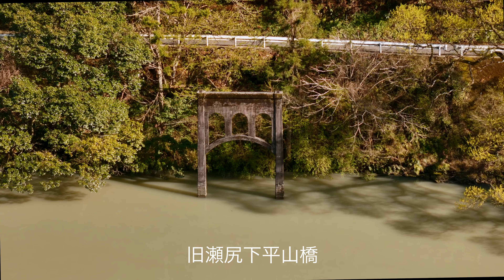【ドローン空撮】秋葉ダム湖畔の里村の来由｜浜松市天竜区龍山村瀬尻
天竜川 秋葉ダムから７km上流に生島（オクジマ）の集落があります。ここは、昭和33年の天竜川秋葉ダムの完成により水没。現在の町並みは当時、高台に住居を移転されたものです。ここは特別な思入れがあり今回動画にしました。

このチャンネルは遠州（静岡県西部）を中心に風景を撮影しています。「野趣風光」とは、自然の美しさや趣きを楽しむことを指す言葉です。山や川、森林、草花など自然界の風景や景色を通じて感じる、素朴でありながらも豊かな魅力を表現しています。